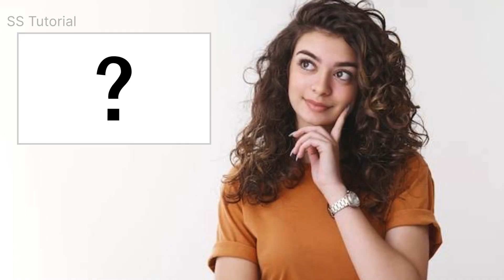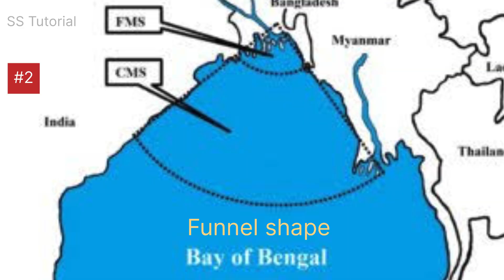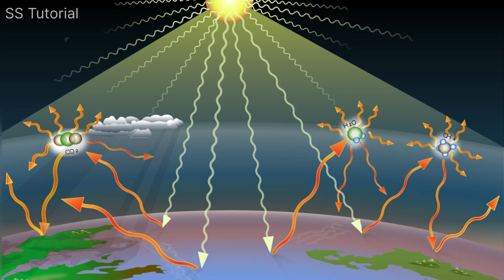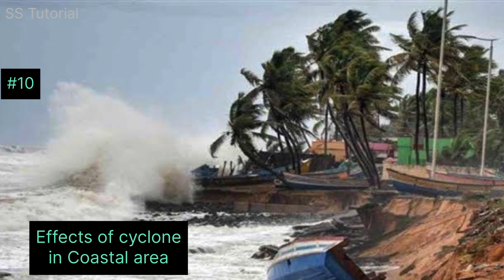Why The Bay of Bengal is more prone to Cyclones? Why Bay of Bengal facing severe Cyclones?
Why The Bay of Bengal is more prone to Cyclones?
The Truth Behind Bay of Bengal Cyclones
Why Bay of Bengal Receives More Cyclone? Why Bay of Bengal facing severe Cyclones?